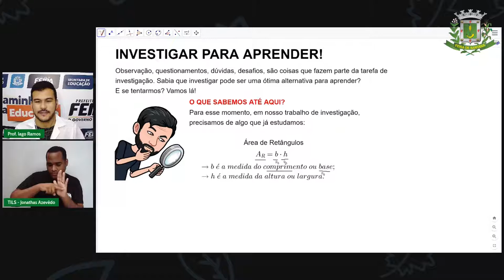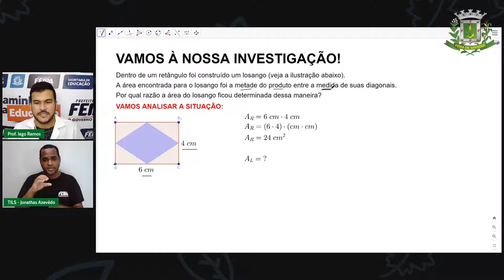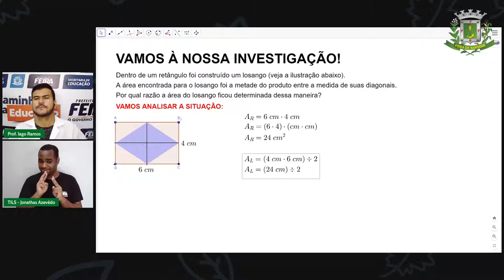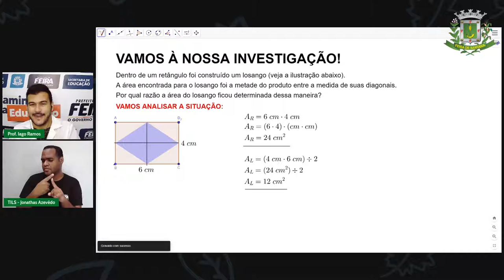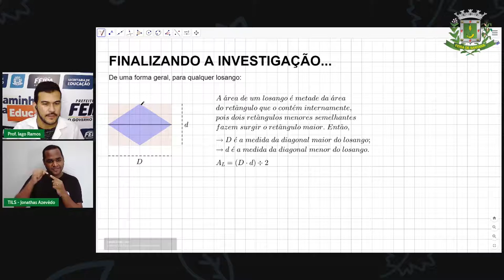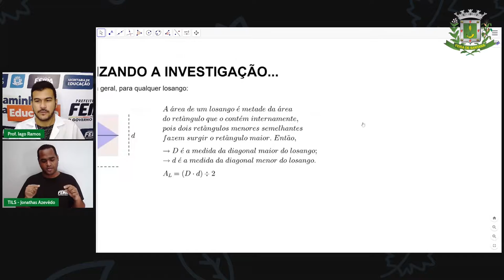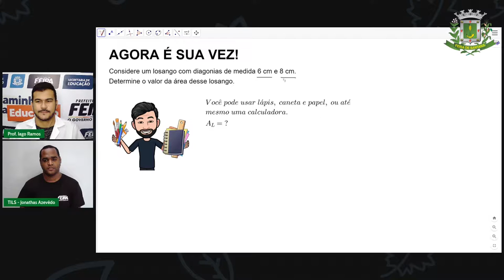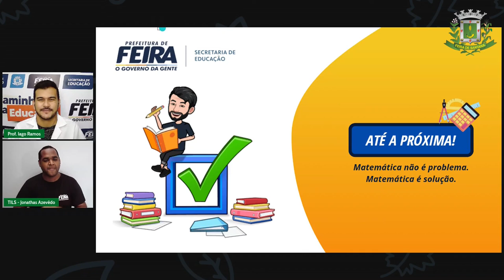8ºANO e 9ºANO Aula 24 MATEMÁTICA Área de Quadriláteros Parte 2 PROF. IAGO RAMOS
Aula 24 8ºANO e 9ºANO  MATEMÁTICA Área de Quadriláteros Parte 2 PROF. IAGO RAMOS